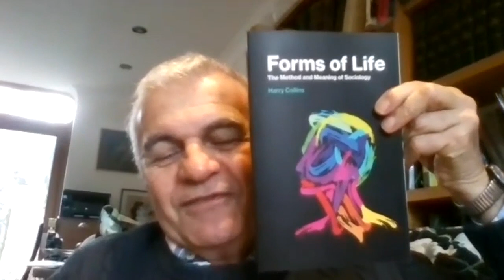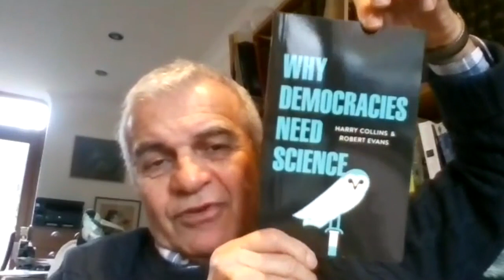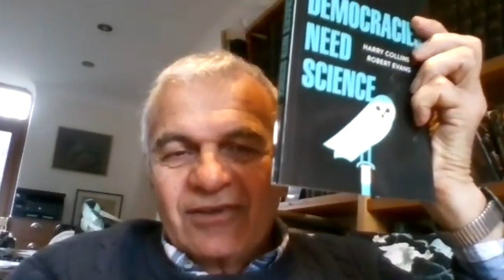How Science Can Save Democracy with Harry Collins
We can hardly trust  anything anymore. We can’t trust our banks, our media, our governments. But what about science? Even though it has its problems, science has remained more trustworthy than other institutions. Why? In this episode, member of the British Royal Academy and expert social scientist Harry Collins teaches us what’s special about science and how it has the potential to be the glue that holds our fraying democracy together.